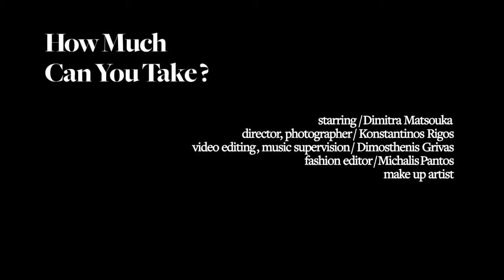dimitra matsouka - How much can you take - Official video - Vogue Hellas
How much can you take
starring / Dimitra Matsouka
director, photographer / Konstantinos Rigos
video editing , music supervision / Dimosthenis Grivas
fashion editor / Michalis Pantos
make up artist / Manos Vynnichakis
hair styling / Nikos Viliotis
assistant photographer / Nikolas Louka

for Vogue Hellas